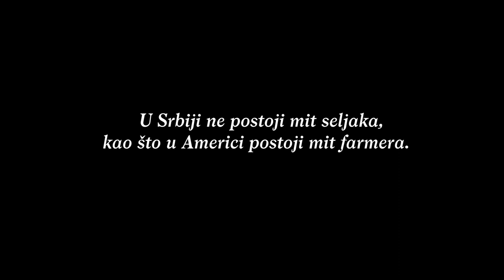Profesor Zec o srpskom seljaku (tizer)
"Prvi razlog zašto su seljaci siromašni u Srbiji, koja je objektivno seljačka zemlja, je što seljaštvu nikada ni kroz kulturološki, ni kroz ekonomski, ni kroz politički aspekt nije dat nikakav značaj. Mi čak pežorativno koristimo taj termin - seljak. Iz tog vrednosnog pristupa proizilazi sve ostalo. Kako su, recimo, amerikanci napravili mit od kauboja, od goniča stoke, od čobana? Da celi svet gleda, deca mala, hoće svi da budu kauboji, ali niko neće da bude seljak. Prosto je njima vrednosno dat drugi značaj."

U novoj lekciji naše Akademije političke filozofije, profesor Miodrag Zec pojašnjava ekonomske, političke i vrednosne činioce koji su uticali na današnji status srpskog sela i seljaka.